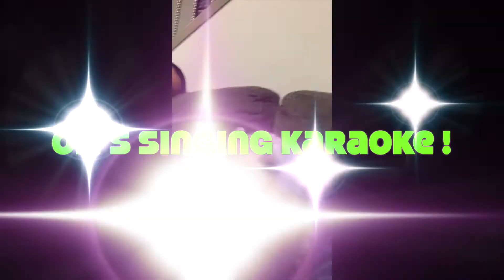Oli the westie singing Karaoke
Puppy singing karaoke, westie